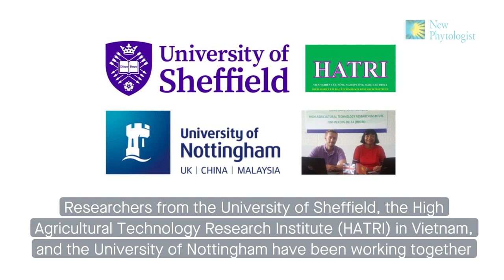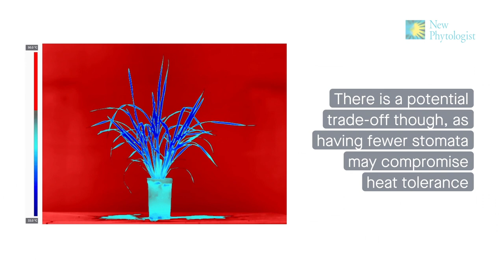Genetically modified rice could be key to tackling food shortages caused by climate change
Rice is vital to billions worldwide, but this water-intensive crop is under threat  from sea level rise and hotter, drier conditions.

Genetic engineering could be a key tool for improving rice performance under the harsher conditions expected with future climates.

Robert S. Caine, et al. (2023) The influences of stomatal size and density on rice abiotic stress resilience. New Phytologist. doi: 10.1111/nph.18704

The New Phytologist Foundation is an independent, not-for-profit organisation dedicated to the promotion of plant science. It owns and produces the journals New Phytologist and Plants, People, Planet, and funds initiatives to support plant science, including symposia and workshops, awards for early career researchers, and ensuring free access to the Tansley reviews and insights series.